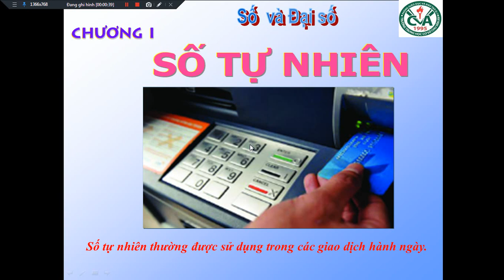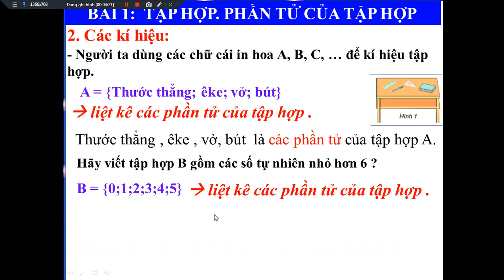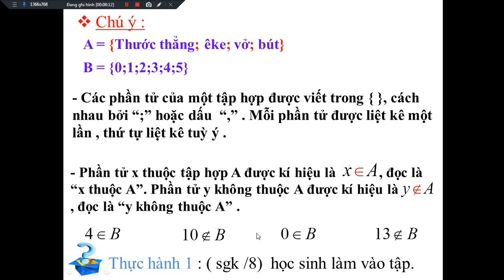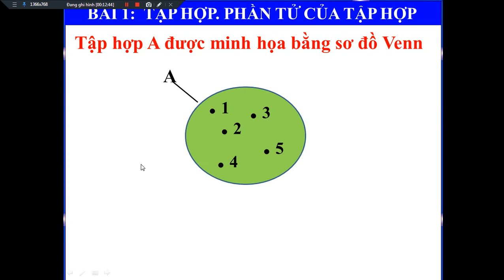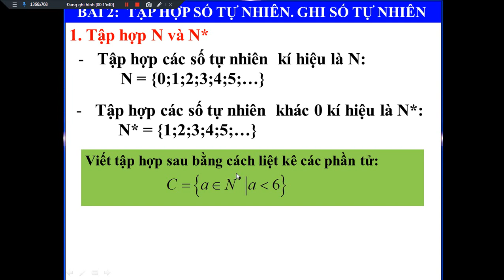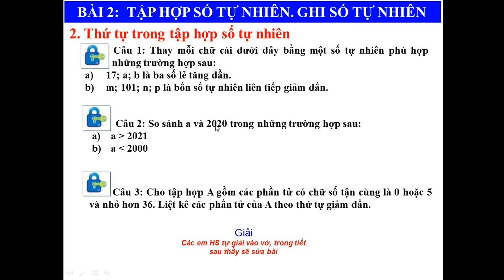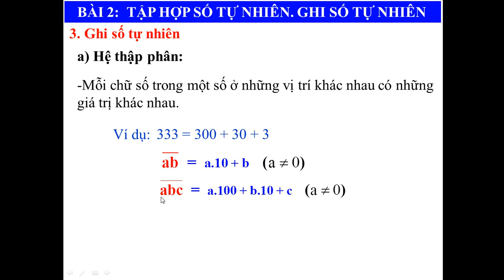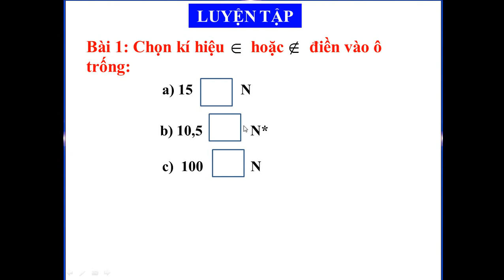SỐ HỌC 6 (Tuần 1 / HK1) - Bài 1+2: TẬP HỢP & TẬP HỢP SỐ TỰ NHIÊN